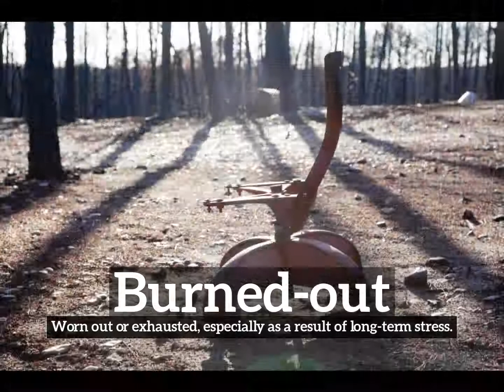What is Burned-out? | How Does Burned-out Look? | How to Say Burned-out in English?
Learn how to pronounce burned-out with Imago Spectrum.

What is burned-out?
How does burned-out look?
How to say burned-out in English?
What does burned-out represent?
What is the defintion of burned-out?

Imago Spectrum allows you to easily memorize common English words and phrases by joining visual and auditory learning environments into a short video. Focus on the images and repeat burned-out several times for best retention results.

In this video we are speaking the word, burned-out. Do take note of how burned-out is spelled.
The definition of burned-out is listed below the word in the video.
Burned-out:  Worn out or exhausted, especially as a result of long-term stress.